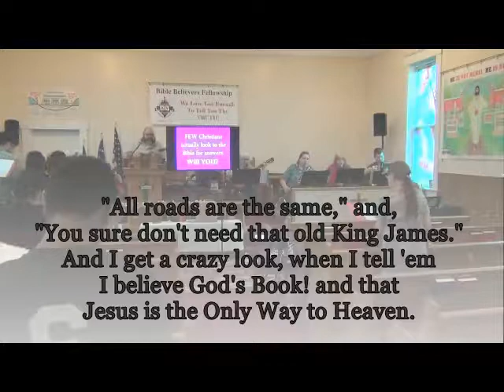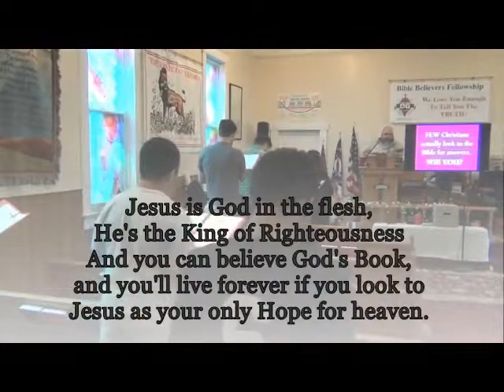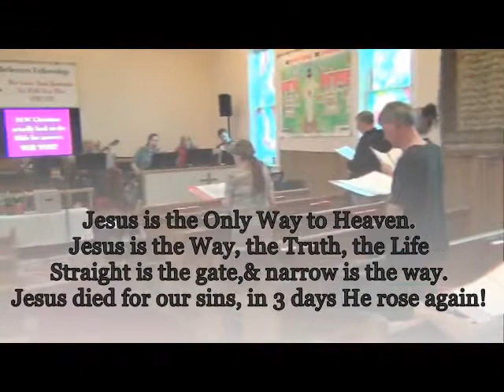"Jesus Is The Only Way To Heaven" (Hymns For Believers) 2018 bbfohio